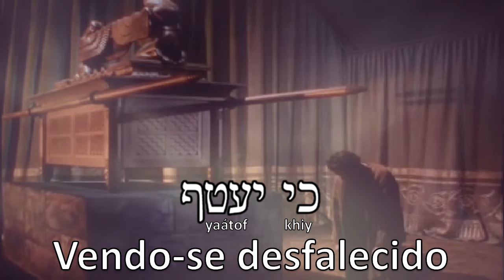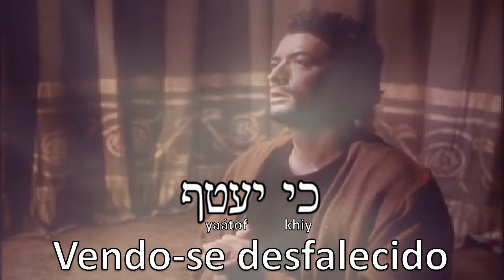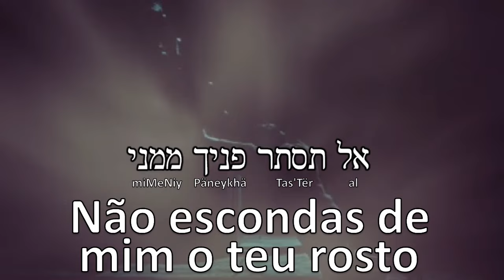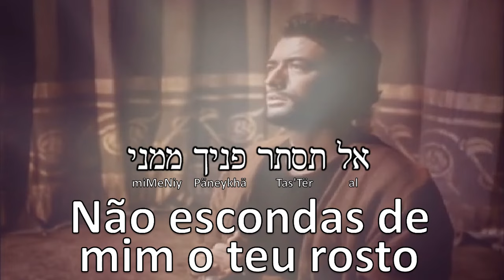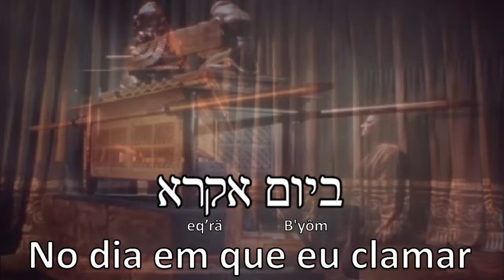Oração do Aflito (Salmo 102) - Hebraico - Legenda em Português (Haim Israel)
Música com a letra tirada do Salmo 102